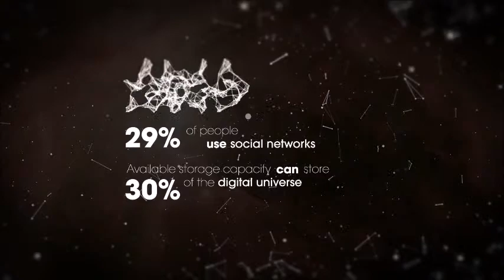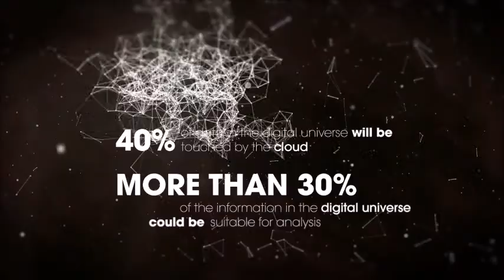Hammer’s successful Storage Focus event in Barcelona, September 2015: the opening titles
The digital world is growing: seamless cloud computing, next gen analytics, new storage management technology, automatic tagging, information security, real-time data to name a few. The data explosion is huge - the opportunities are endless.